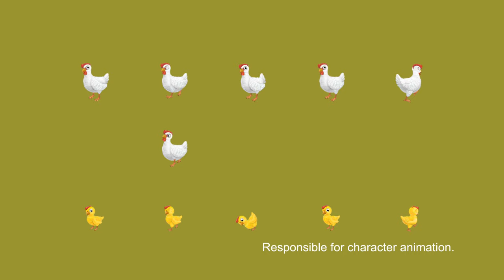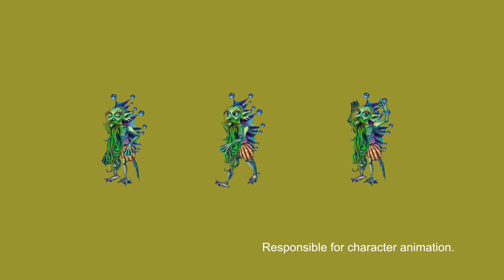Farhad Shamiev Flash Animation DemoReel 2016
My game animation demo reel 2016, containing different animals and human animation I did, when I was working in Edwill Design.
Responsible for character animation.
All characters were animated using Adobe Flash.

Artist: Audionautix.
Title: Lazy Day.